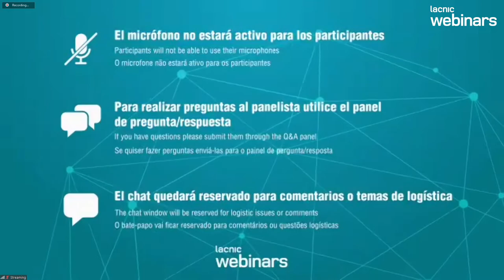Panel on DNS Privacy